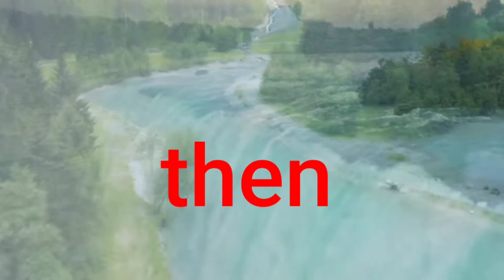Bird's Blues(redux)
written and performed by By Brian Landreth
keeley compressor into Keeley Red Dirt mini.  Supro Blues King 12